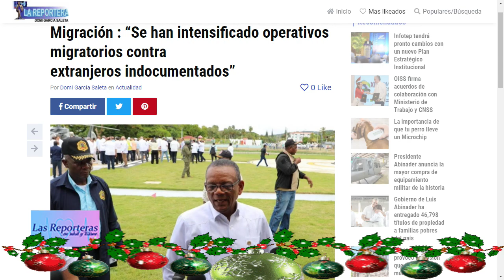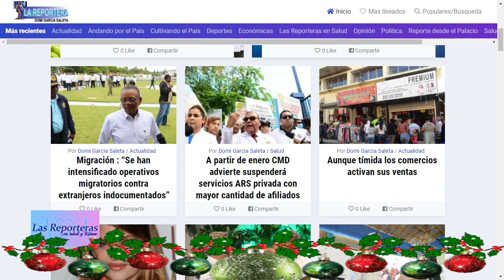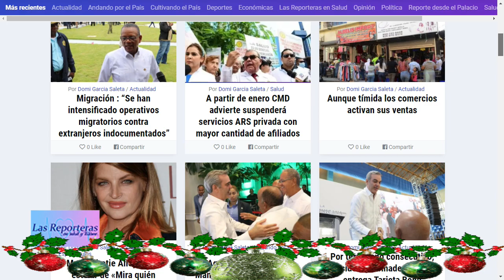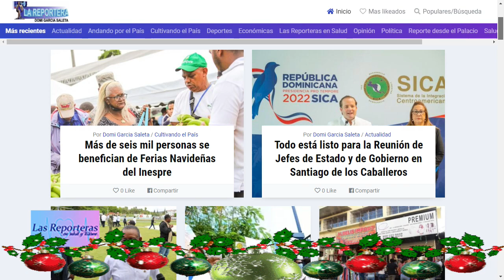LAS REPORTERAS EN SALUD 7 DE DICIEMBRE